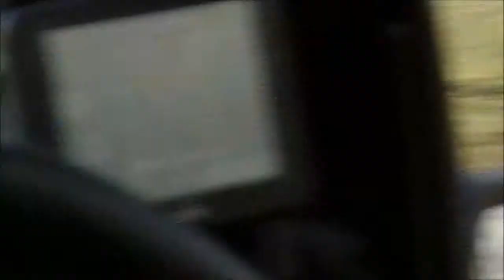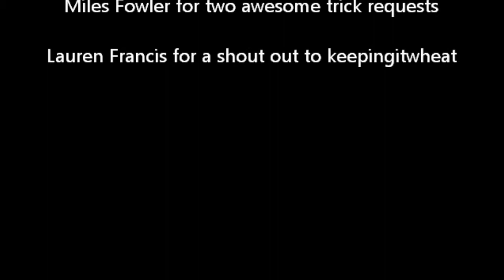South coast Skate tour, Best bits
me and mark share with you our best parts of our south coast skate tour from southampton through dorchester on to dartmoor then exmouth and finally portsmouth where we met up with tristan and got given a tour of the street spots in that area of portsmouth. it was a sweet couple of days and we had an awesome time!

filmed by Jack Maden and Mark Green
edited by Jack Maden